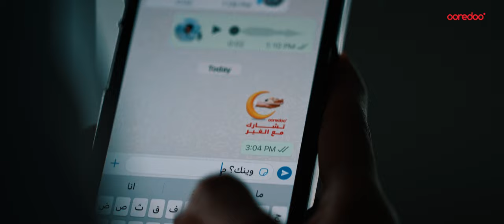Ooredoo ramadan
علي النجار كلمات
نورة النظيرية  غناء
طه اللواتي Agency Producer
هشام مرتضى Producer
عبدالرحمن الموسوي مساعد مخرج
موسى البلوشي Art Department
هشام المحمودي
سعيد المحمودي
بشرى الخميسية
خديجة البروانية
بلعرب المحاربي
بوكويلي
مالك الكندي Camera Department
أحمد الحربي
مصطفى عزالدين
بدر الجابري مدير إنتاج
غصن الجابري مساعد إنتاج
محمد الحارثي
عبدالملك الجابري
يعرب المعولي
كافية المعمرية Stylist
ملاك الزدجالية Stylist Assistant
محمد الفارسي Cast Director
عبدالرحمن البلوشي Cast Assistant
Iqbal 2nd AC
Masoom
Mohammed J. Gaffer
عبود موريس
روينى العامري Title
Creative Soul Editing & Color Grading
Joseph Santon CGI & DIT
Richard Pagulayan Photographer
علي رمضان مكس و ماستر
وهب الضنكي التوزيع
حمود الحرش ألحان
Creative Soul Audio Producer
أحمد الحوسني إشراف
أمل الحضرمي متابعة
أحمد ديوان الإشراف العام
Creative Soul Production Agency
علي النجار إخراج